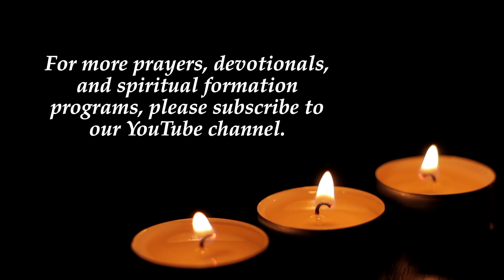St. Teresa of Avila Retreat Novena - Day Seven - Surrender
St. Teresa you have said:

Myself surrendered and given,
The exchange is this:
My Beloved is for me,
And I am for my Beloved.
When the gentle Hunter
Wounded and subdued me,
In love’s arms,
My soul fallen;
New life receiving,
Thus did I exchange
The arrow he drew
Full of love,
My soul was made one
With her Creator.
Other love I want not,
Surrendered now to my God,
That my Beloved is for me,

—On Those Words “Dilectus Meus Mihi”

This beautiful poem is the result of Teresa’s reflection on Songs 2:16: “My Beloved belongs to me and I to him.” In her verse, she expresses a fundamental truth of the interior journey: God himself initiates and sustains the relationship, and invites us to surrender to Him in faith.  Our efforts of self-renunciation, sacrifice and humility about which Teresa constantly discusses in her writings are our personal response to this love.  In renouncing ourselves, we allow the Lord to unite us to Himself.

Let us not tire of making our sacrifices of love, but instead take courage, sure in the knowledge that we are already loved.

St. Teresa speaks to us today saying:

“Christ has no body now but yours.
No hands, no feet on earth but yours.
Yours are the eyes through which he looks compassion on this world.
Yours are the feet with which he walks to do good.
Yours are the hands through which he blesses all the world.
Yours are the hands, yours are the feet, yours are the eyes, you are his body.
Christ has no body now on earth but yours.”

O God, who through your Spirit
raised up Saint Teresa of Jesus
to show the Church the way to seek perfection,
grant that we may always be nourished
by the food of her heavenly teaching
and fired with longing for true holiness.
one God, for ever and ever.

St. Teresa, pray for us:
That we may become worthy of the promises of Jesus Christ.

reflection written by Fr. Emiel Albalahin, O.Carm. Used by permission via the Curia Generalizia dei Carmelitani Please

The prayer offered by Dr. Matthew Bunson and Kris McGregor